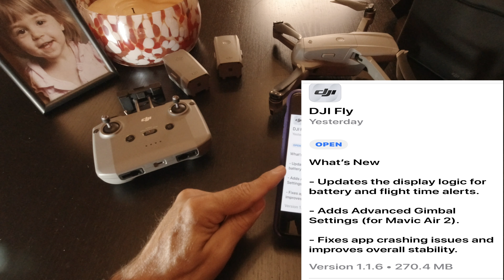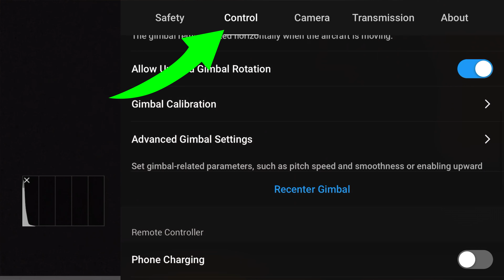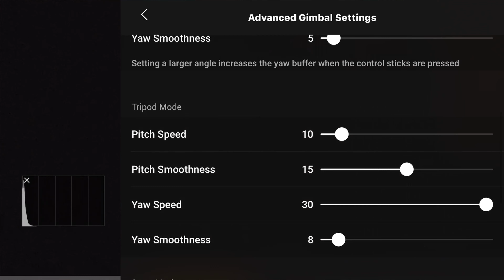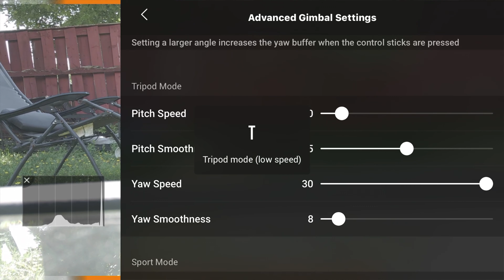DJI MAVIC AIR 2 HUGE UPDATE v1.1.6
This is a huge update for the DJI mavic air 2 v1.1.6. They updated the iOS app and now we have full camera gimbal control.
This really is huge, thank you DJI for this update.
I will show you how to go through the settings and what is new in this update v1.1.6

If you are looking to purchase a Tesla , I would greatly appreciate if you used my code “mark99516” and we both will get 1000miles/1500km of free Supercharging